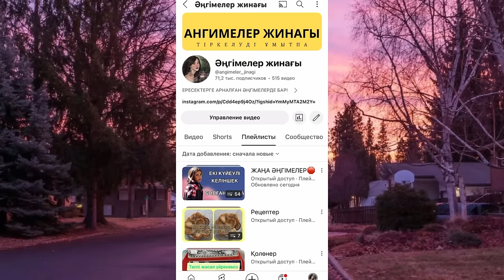Ұзақ атқан таң. Ангимелер жинагы